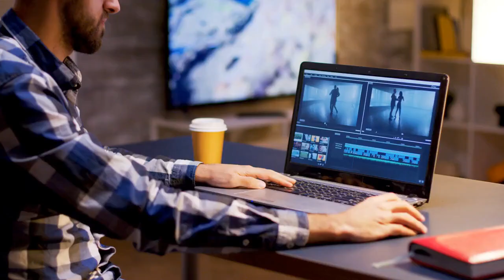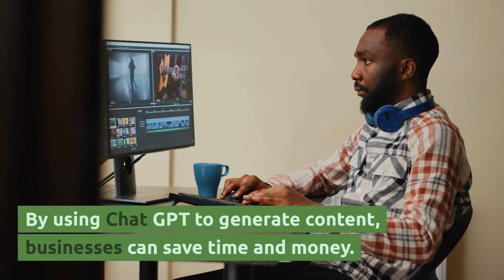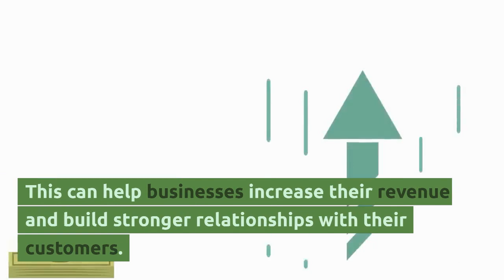7 High-Potential AI Businesses You Can Start with Chat GPT in 2023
Looking to start an AI business? Look no further than Chat GPT! In this video, we explore the 7 best AI businesses you can start with Chat GPT in 2023. From chatbot development and content creation to customer service, marketing, language translation, personalized recommendations, and virtual assistants, there's no shortage of possibilities with Chat GPT. We dive deep into each of these AI businesses and provide insights on how you can use Chat GPT to create innovative, efficient, and profitable businesses. So, if you're looking to stay ahead of the curve in the world of AI, be sure to watch this video on Brainwave AI. Our goal is to help you explore the endless opportunities that Chat GPT offers and start your journey towards a successful AI business.